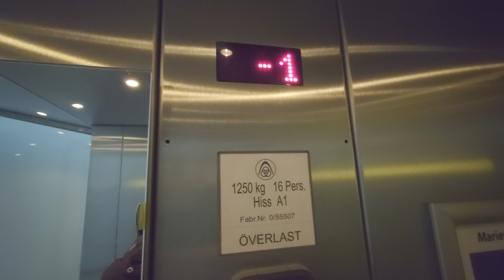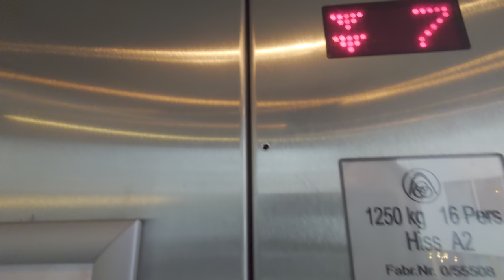2002 Thyssen MRL-Traction Senic Elevators @ Årstaängsvägen 19, Stockholm, Sweden!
ELEVATOR INFORMATION!

Manufacturer/Tillverkare: Thyssen Hiss AB
Model/Modell: Generic with ThyssenKrupp Controllers
Installation year/Byggår: 2002
Capacity/Maxvikt: 1250Kg - 16 Persons
Floors/Antal våningar: 9 = -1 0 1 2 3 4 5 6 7

Location/Adress: Årstaängsvägen 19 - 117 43 Stockholm (Liljeholmen) SWEDEN!
Camera/Kamera: Sony XPERIA 1 IV